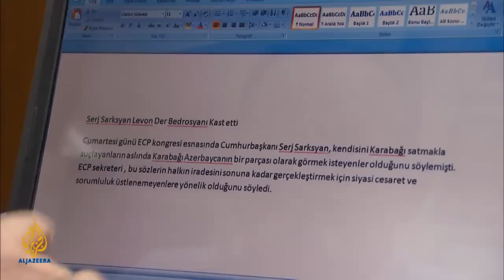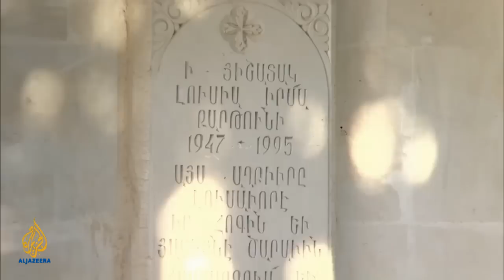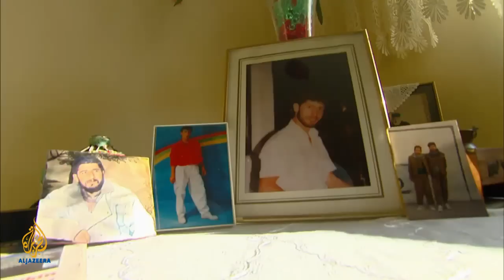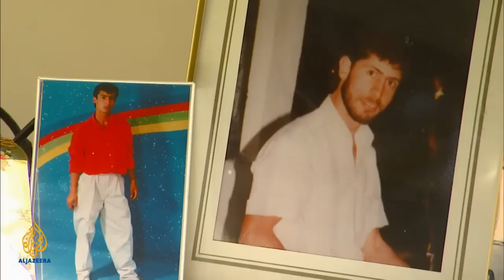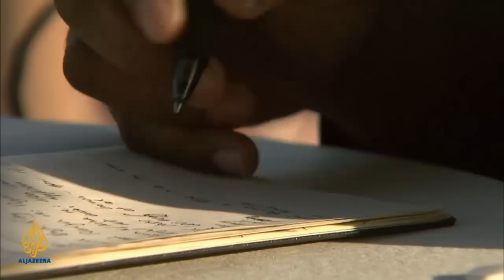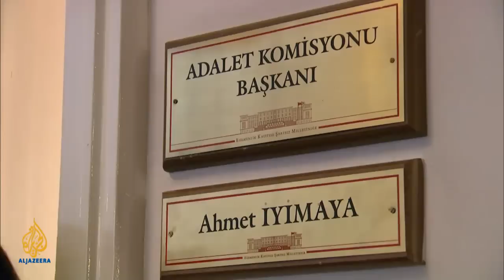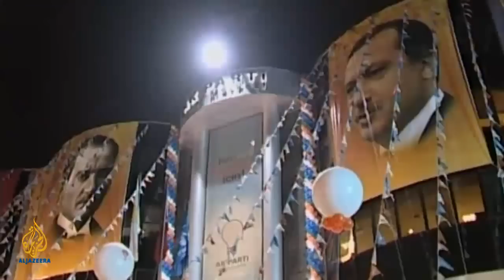The Rageh Omaar Report - Turkey's new visionary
While leaders of the Middle East are caught between solving new and old economic and political problems, and while the peoples of the region are losing hope due to a lack of direction or solutions, one country is quietly forging ahead with plans to become a regional superpower. Ahmet Davutoglu believes that Turkey has the makings of a regional superpower and that its deep historical and geographical connections with Arabs, Kurds, Persians, Central Asians and Caucasians are an advantage.